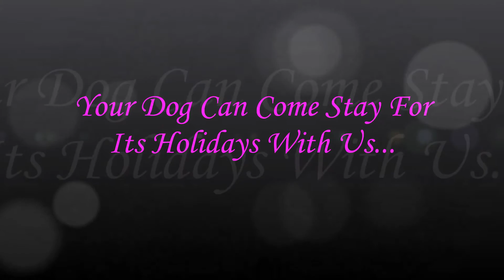Top Dog Pet Hotel & Spa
We are a fully heated indoor DARD approved
Dog/Cat boarding kennels
We also offer Grooming and Spa treatments
& from spring to autumn we have secure dog park facilities for our residents. Pick-Up services available on request

Located at:
16 Cavancreagh Rd, bt820ls Donemana